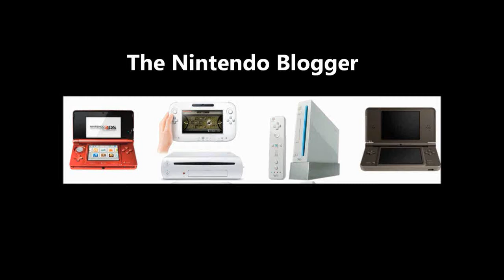Skylanders Giants Wii - Lets Play Co-op Part 15 Kaos' Castle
Here we are again back with Part 15 of Skylanders Giants on NIntendo Wii. This time Ali , Kieran & Tim are at Kaos' Castle to try and take on the mini mogul himself. But can we fight out way through all Kaos minions, monsters & traps.